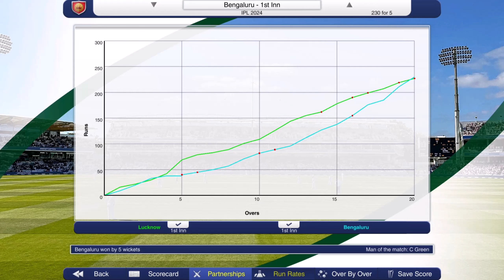IPL RECORD RUN CHASE!? - Road to IPL Glory (RCB) #1 - Cricket Captain 2024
Today we start a brand new campaign with the Royal Challengers Bengaluru playing in the Indian Premier League in our Road to IPL Glory series, can we chase down a record total in the IPL?

Heading into IPL 2024 the Royal Challengers Bengaluru side have lost 16 seasons on the bounce without ever lifting the IPL Trophy. We are handed the job as the Cricket Captain for the side, can we make 2024 the season for the team? How long will it take before we win the IPL?